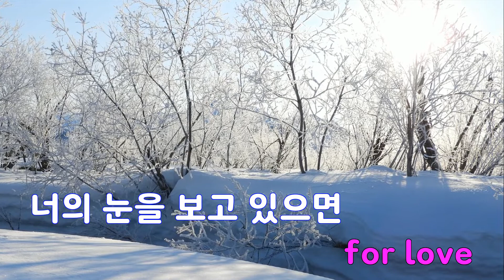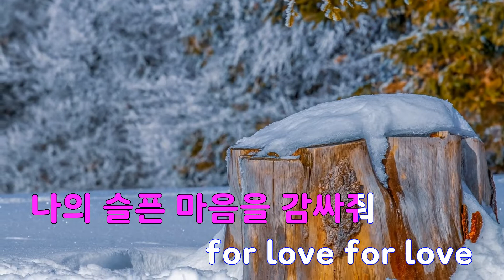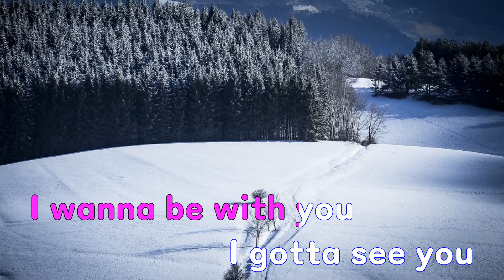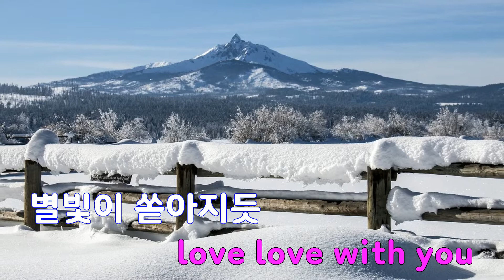[은성 반주기] 봄 to 러브(우리들의블루스OST) - 10CM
봄 to 러브(우리들의블루스OST) - 10CM
작사 ː 지훈, 작곡 ː 최인환.이승주